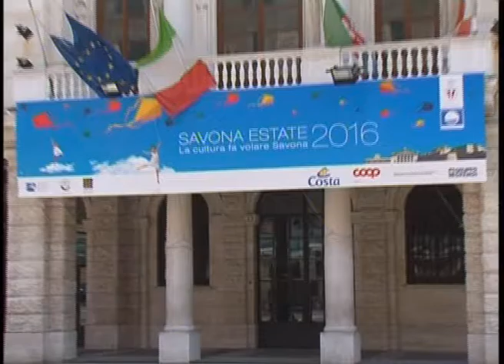SAVONA: SINDACO CAPRIOGLIO CONTRO CENTRO DI ACCOGLIENZA MIGRANTI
Il sindaco di Savona Ilaria Caprioglio prende le distanza dalla decisione della Prefettura concordata con la diocesi di aprire un centro di accoglienza per migranti a Legino